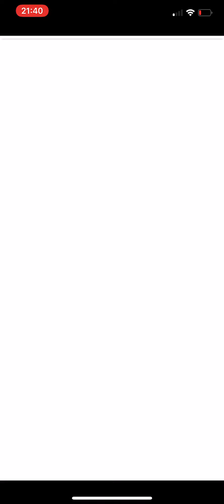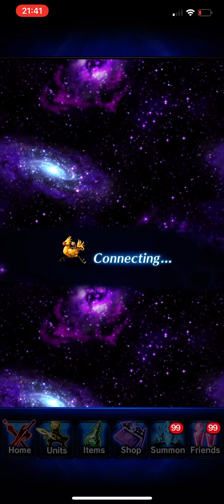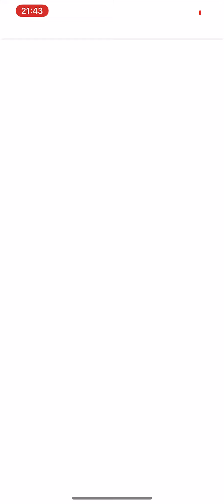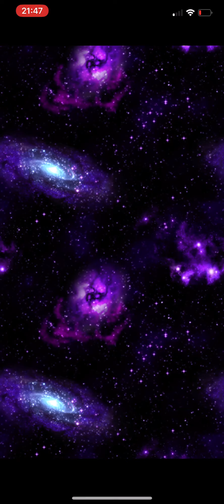Kingdom Hearts soft Summon! [FFBE] x [Final Fantasy Brave Exvius]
FFBE Kingdom Hearts soft Summon